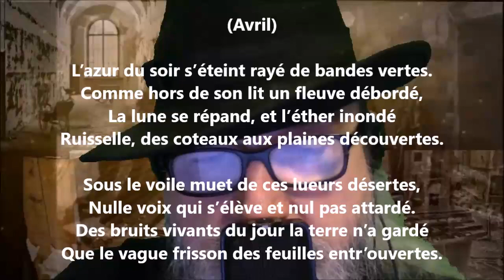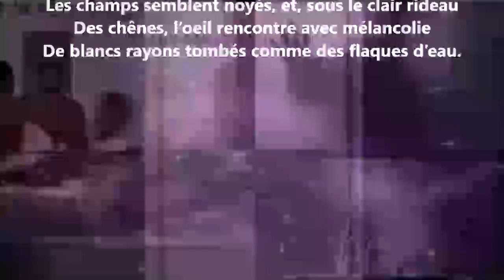Soir de lune - Albert Mérat lu par Yvon Jean